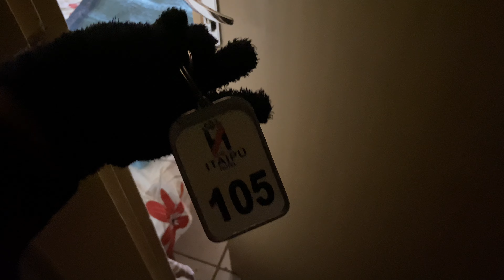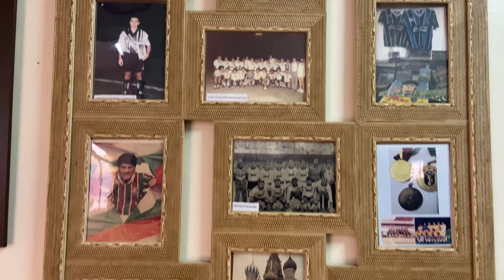Tuor pelo hotel no Rio Grande do Sul/São Borja✨🏨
Oi genteee, tudo bom com vocês? ✨

No video de hoje vou mostrar para vocês o hotel que eu fiquei enquanto não achava uma coisa, espero que vocês gostem. não se esqueça de deixar o like e de se escrever no canal. ✨

Thanks friends✨